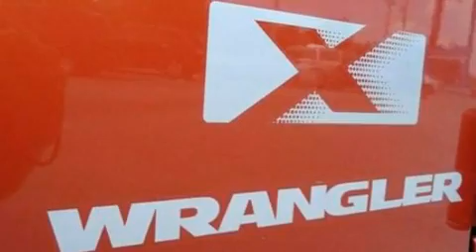2009 JEEP WRANGLER FL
We have been honored to serve the  FL area , we promise that your experience at our dealership will exceed your expectations !

 Year : 2009
 Make : JEEP
 Model : WRANGLER
 Engine : 3.8L V6
 Trans . : AUTO
 Exterior : ORANGE
 Miles : 31,894
 Interior : GRAY
 Stock : 1725022T